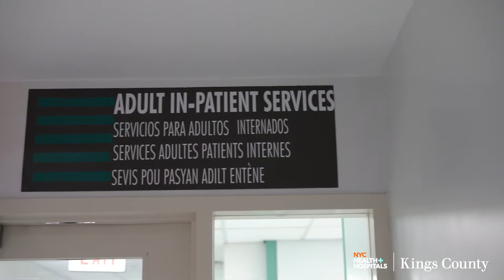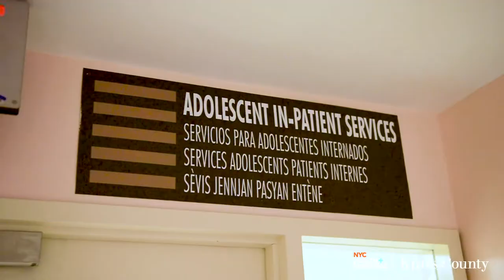NYC Health + Hospitals - Behavioral Health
Welcome to NYC Health + Hospitals - Behavioral Health
This video walk-through is produced by Corporate Photo & Video by ArtVesta Studio